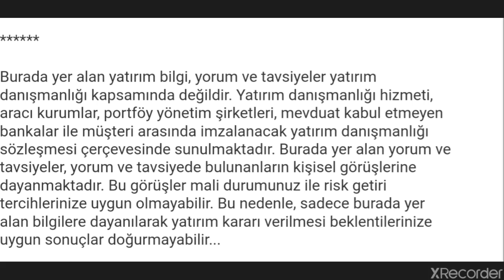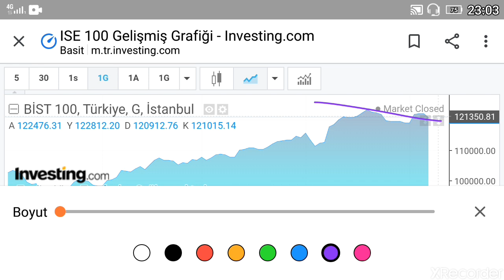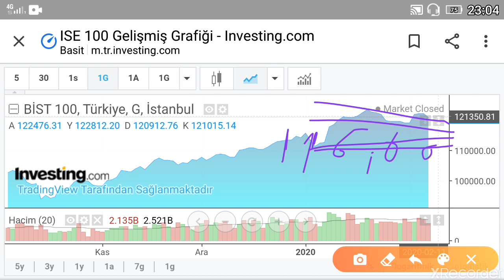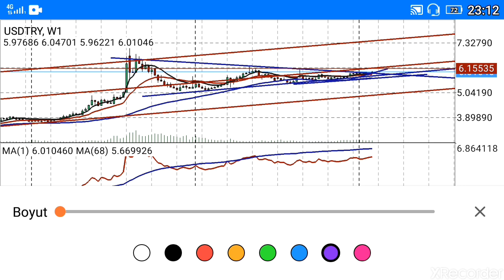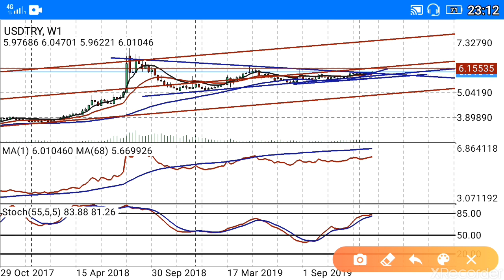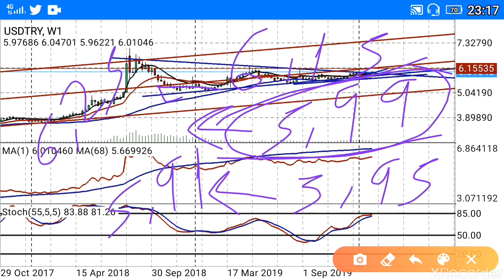DOLAR YÜKSELECEK Mİ? BORSA DÜŞECEK Mİ? (Ekonomi) CANLI / BAŞKAN35 /